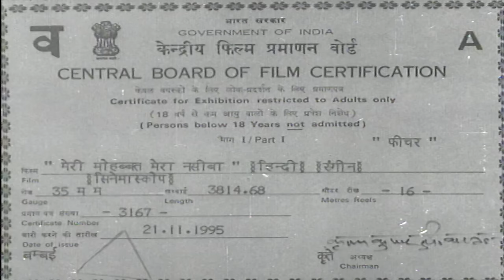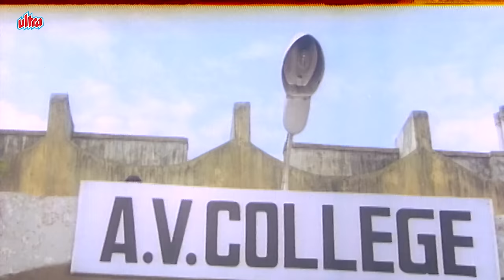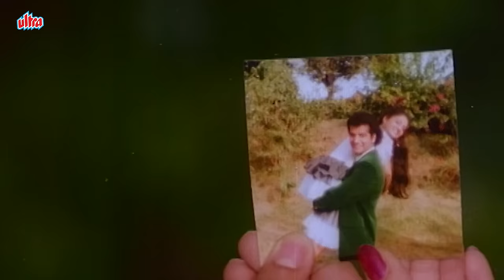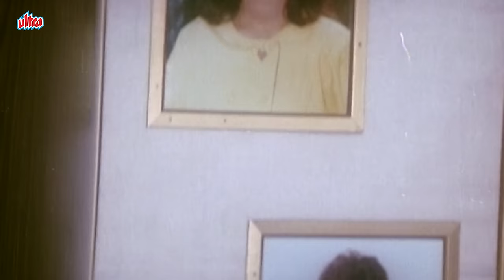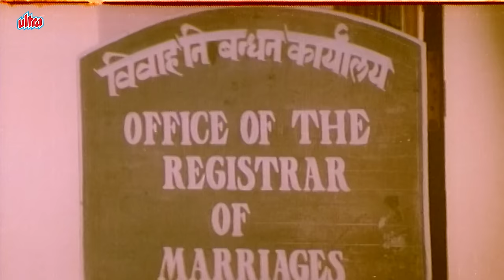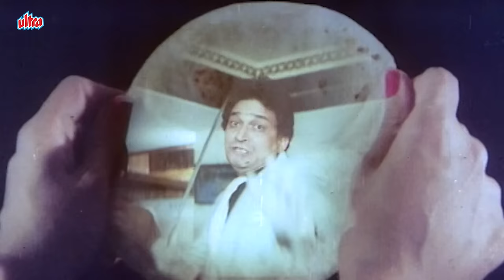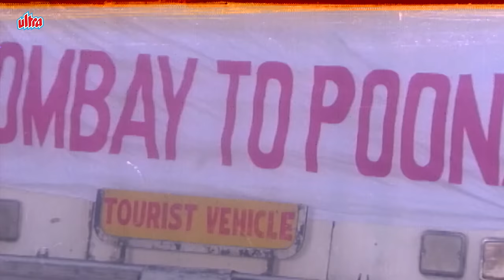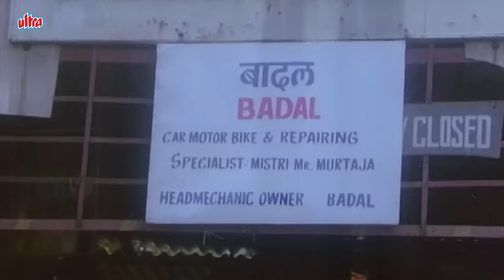Meri Mohabbat Mera Naseeba 1995 Full Movie 4K | मेरी मोहब्बत मेरा नसीबा | Ravi Behl, Puneet Issar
Starring: Ravi Behl, Puneet Issar, Sanchi, Sujata Mehta, Anupam Kher, Suresh Oberoi & Shafi Inamdar